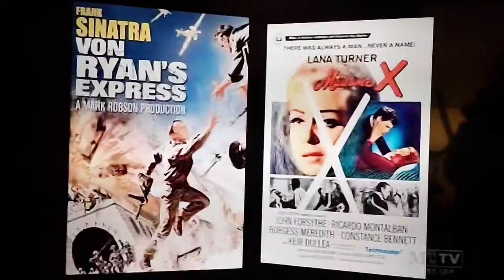Svengoolie talks about The Leech Woman